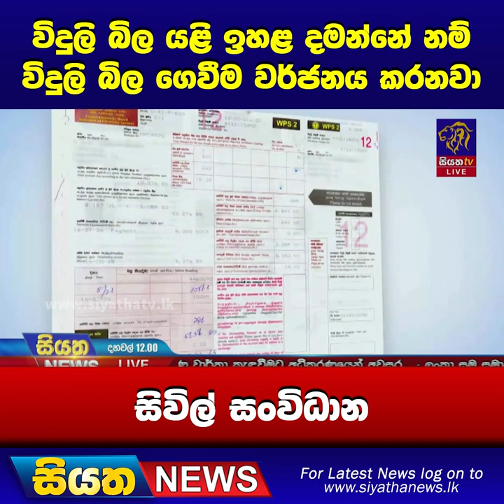විදුලි බිල යළි ඉහළ දමන්නේ නම් විදුලි බිල ගෙවීම වර්ජනය කරනවා - සිවිල් සංවිධාන | Siyatha News